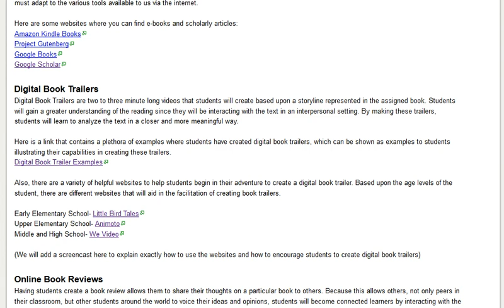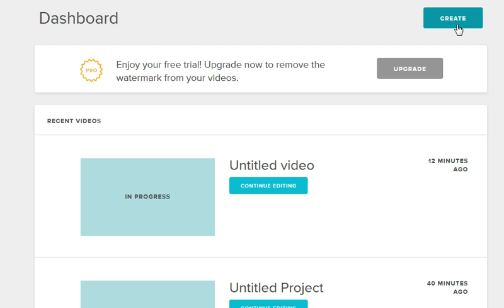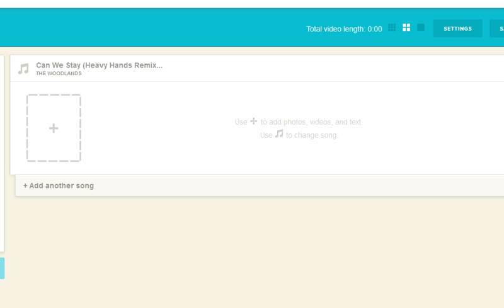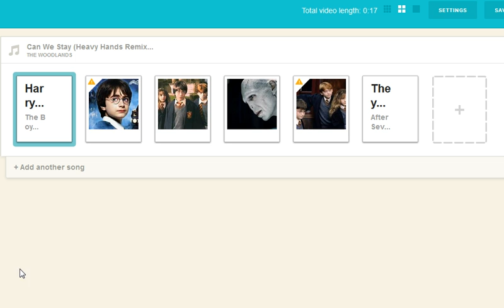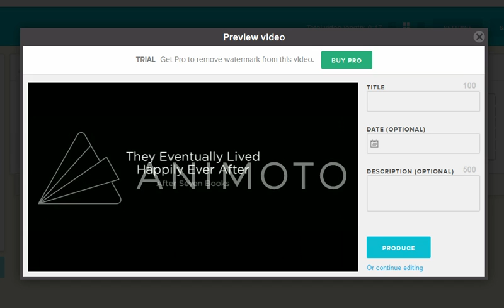How to use Animoto.com to make Digital Book Trailers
How to use Animoto by Zachary Chapderlane and Brittany Vella